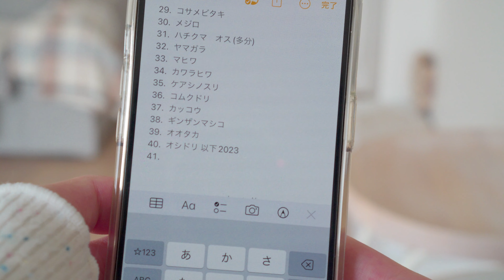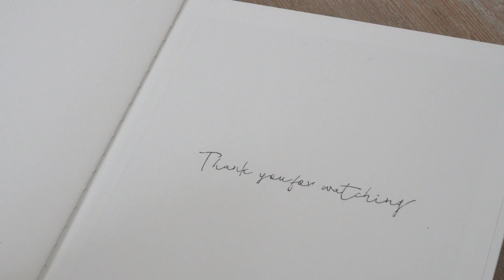お家の中を春でいっぱいにしました🌷I filled my house with spring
夫婦2人と保護猫2匹、4に(ゃ)ん暮らし。北海道の田舎。
字幕オンでご視聴ください。

2 peopoe, 2 cats.
Hokkaido, Japan.
Please watch with subtitles ON.

Youtube機能の字幕を利用しております。
ご自身でフォント色や背景有無などを設定にて変更できます。

We use the YouTube subtitle function in this video.
You can change the font settings through the settings button.